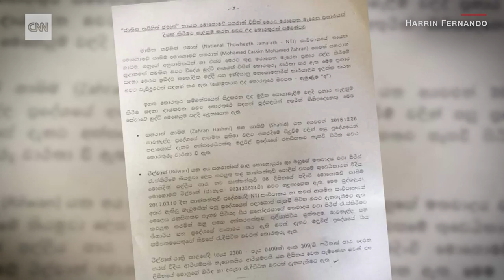Sri Lanka missed warnings about bombers' leader